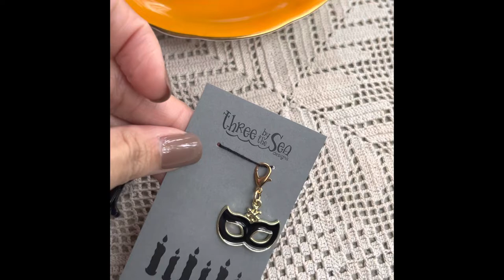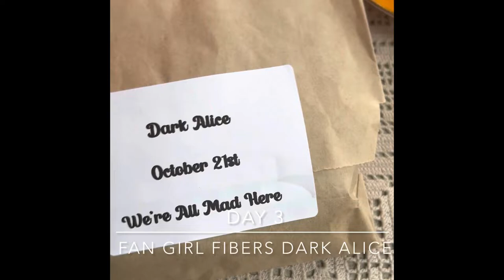Cozy October Vlog - October 21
Sharing my moments of cozy making time and enjoying the season! 🧡 @danareamakes

I share a sunny chilly walk, and today’s socks are knit in Hearth sock from Woolly Mammoth Fibres in the Cognac colourway, in the Haerth Socks pattern! I show day 3 of the Three By The Sea Spooky Soiree stitch marker advent, the Fangirl Fibers Dark Alice in Wonderland calendar, and the Edison Fibercraft Sinister Elixir calendar! I show some work on the Crafty That Way shawl in the There’s No Place Like Home pattern, I’ve reached the burnt orange minis! 🧡